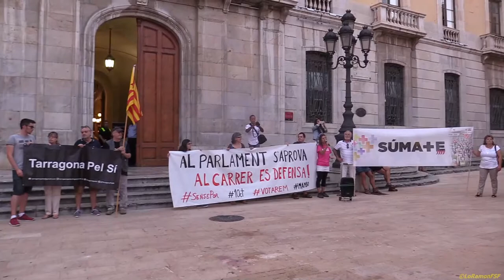En defensa del Referèndum davant prohibicions i suspensions sortim al carrer.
Al Parlament s'aprova i al carrer es defensa», lema de la concentració pel referèndum a Tarragona.
 Mig miler llarg de persones han volgut mostrar suport a l'1-O en un acte a la plaça de la Font .
Durant la concentració s'ha pogut escoltar com la gent clamava "Ballesteros dimissió" una vegada cantat el Himne Nacional de Catalunya i concluit el Acte en defensa del Poble Català.